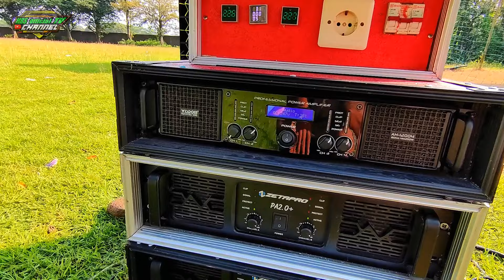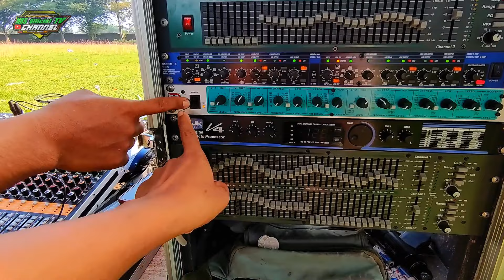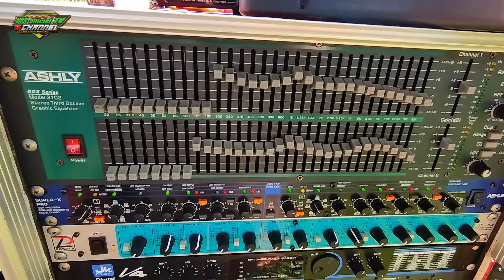Vamily Audio Sound Glowingnya Jawa Tengah Cek Sound Persiapan Takbir Duduk Di Masjid Kedondong.